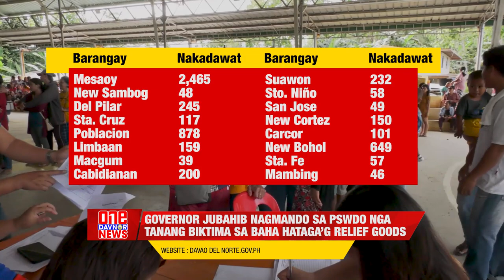NEWSFLASH Governor Jubahib nagmando sa PSWDO nga tanang biktima sa bahan hataga'g relief goods